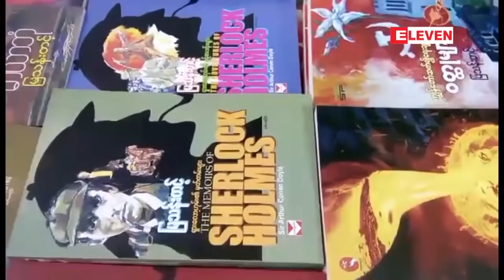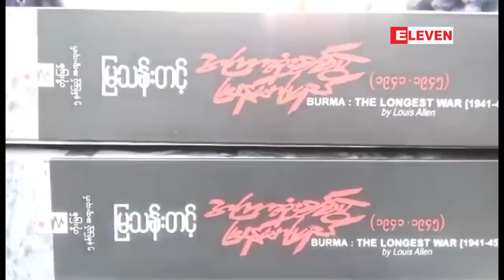ေဖေဖာ္၀ါရီ ၁၈ ရက္ ညပုိင္းသတင္းအစီအစဥ္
■ ႏိုင္ငံေတာ္၏အတိုင္ပင္ခံပုဂၢိဳလ္ကိုယ္တိုင္ မိတ္ဆက္ျဖန္႔ခ်ိခဲ့သည့္ လူငယ္ေရးရာမူ၀ါဒႏွင့္ ပတ္သက္ၿပီး တိုင္းေဒသႀကီး/ျပည္နယ္မ်ားတြင္္ ရွင္းလင္းမႈကို ေမာ္လၿမိဳင္ၿမိဳ႕တြင္ ပထမဆံုးစတင္

■ မတၱရာၿမဳိ႕နယ္တြင္ ႏွစ္ႏွစ္ေက်ာ္အရြယ္ ကေလးငယ္အား အဓမၼျပဳက်င့္သတ္ျဖတ္ခဲ့သူ အပါအ၀င္ သက္ငယ္မုဒိမ္းမႈႏွင့္ မုဒိမ္းမႈက်ဴးလြန္သူမ်ားကုိ ေသဒဏ္ေပးေရး ဆႏၵထုတ္ေဖာ္

■ လိြဳင္ေကာ္ - ရွားေတာသြားကားလမ္းမေဘး လ်ွိဳထဲတြင္ မီးရႈိ႕ထားေသာ လူေသအေလာင္း ေတြ႕ရွိ

■ ျမန္မာ့စာေပေလာက၏ ေလးစားရေသာ ဆရာျမသန္းတင့္ ကြယ္လြန္ျခင္း ႏွစ္ (၂၀) ျပည့္ အထိမ္းအမွတ္ပြဲ ျပဳလုပ္

■ ပန္ကာဖြင့္ထားရာမွ ပန္ကာတြင္း ကြိဳင္အပူလြန္ကဲကာ မီးေလာင္ကၽြမ္းခဲ့မႈေၾကာင့္ ေနအိမ္ေလးလံုး ဆံုးရံႈးမႈ မႏၲေလးၿမိဳ႕ ခ်မ္းျမသာစည္ၿမိဳ႕သစ္တြင္ ျဖစ္ပြား

■ ရုရွား Su-35 တိုက္ေလယာဥ္ (၁၁) စီးအား အင္ဒုိနီးရွားႏိုင္ငံက ၀ယ္ယူရန္ သေဘာတူညီခ်က္ရ

■ ေတာင္တရုတ္ပင္လယ္အတြင္း အေမရိကန္စစ္တပ္၏ ကင္းလွည့္ေနမႈမ်ား ရပ္တန္႔သြားမည္မဟုတ္ဟု အေမရိကန္ ေျပာၾကား

■ ၂၀၁၅ ခုနွစ္ ႏ်ဴကလီးယား သေဘာတူညီခ်က္ကို ေစာင့္ထိန္းလိုက္နာသြားမည္ဟု အီရန္သမၼတ ေျပာၾကား

■ ဖေလာ္ရီဒါ အထက္တန္းေက်ာင္း ပစ္ခတ္မႈျဖစ္စဥ္ႏွင့္ ပတ္သက္ၿပီး FBI ကို သမၼတေဒၚနယ္ထရန္႔ ေ၀ဖန္ေျပာဆို

■ ယီမင္ႏုိင္ငံေျမာက္ပိုင္းတြင္ ေဆာ္ဒီ၏ ေလေၾကာင္းမွ တုိက္ခုိက္မႈေၾကာင့္ အနည္းဆံုးလူ (၁၈) ဦး ေသဆံုး

■ စင္ကာပူအမ်ဳိးသားတစ္ဦးကို ၎ေနထိုင္ရာေလးလႊာမွ အိမ္သံုးပစၥည္းမ်ားႏွင့္ ေဆးပံုးမ်ား ပစ္ခ်မႈျဖင့္ ဖမ္းဆီးထား